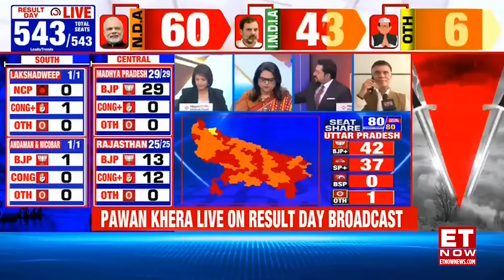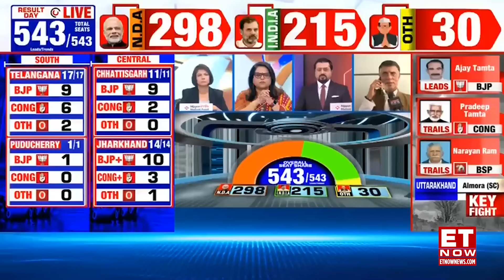Lok Sabha Election Results Live: "Congress Is Getting 125 Seats...," Pawan Khera | Latest News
The nation waits with bated breath for the Lok Sabha election results, as Prime Minister Narendra Modi seeks to achieve a historic third consecutive term. The opposition coalition, INDIA, aspires to cause an upset, but the odds appear to favor the BJP-led National Democratic Alliance (NDA). The vote counting marks the conclusion of an extensive polling process that spanned over 80 days.